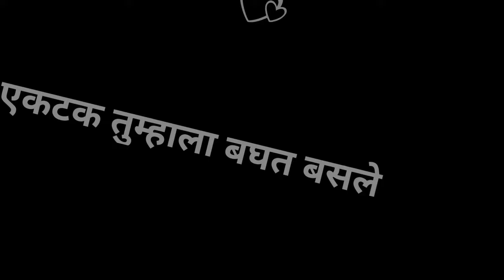Bullet wali 🦋✨ | 😘Marathi New Song 💕| Black Screen Lyrics Status | Marathi Song Status 2023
🎥Video editor: Bhushan Hiraman Bondre

🥰HOPE YOU LIKE THIS 💫 CREATION😇🥀

⭕Song Purchase Without Copyright❌            Creator👇👇👇

👉Happy👈

Feel music
Tags 🥰:-